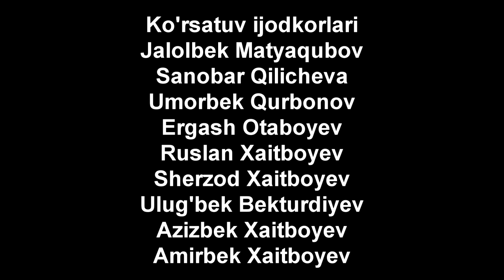Sultonposhsha O'dayeva 11 son Bolalar Musiqa va San'at Maktabi IJODIY UCHRASHUVi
Navo Studiyasi kanalimizga azo bo'linglar